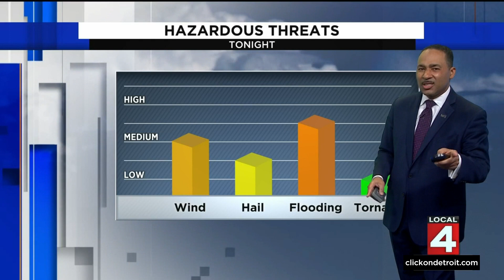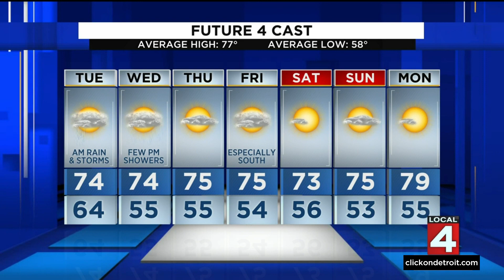Metro Detroit weather forecast June 6, 2022 -- 4 p.m. Update